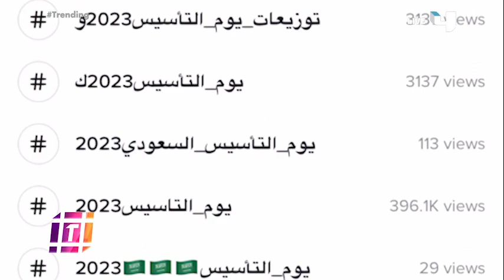نستنبط من المعلقات العشر ونجاريها بقصائد تتحدث عن 10 مراحل من الدولة السعودية الأولى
*"نستنبط من المعلقات العشر ونجاريها بقصائد تتحدث عن 10 مراحل من الدولة السعودية الأولى إلى عهدنا الزاهر الحالي"..
تحضيرات احتفاليات يوم التأسيس، مسرحية "معلقاتنا امتداد أمجاد"، و"المجلس"، و"صهيل" والمسيرة وغيرها من المظاهر الاحتفالية.
مجانًا وبدون اشتراك على شاهد